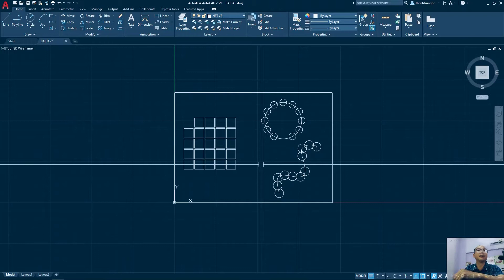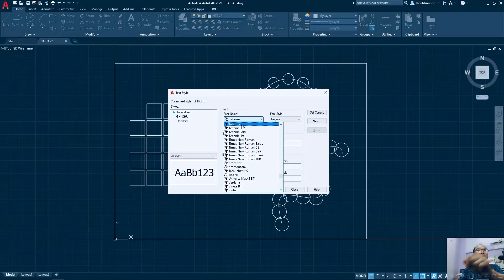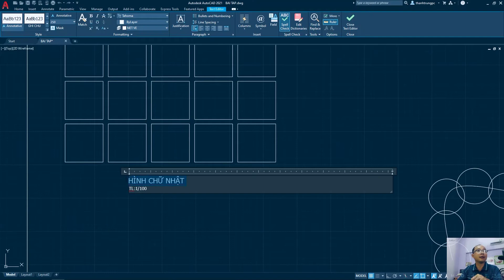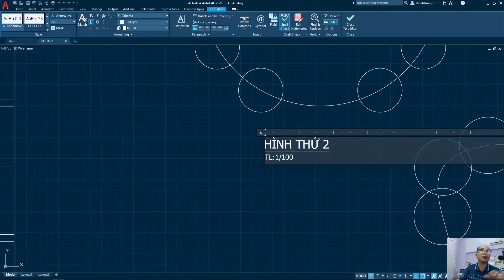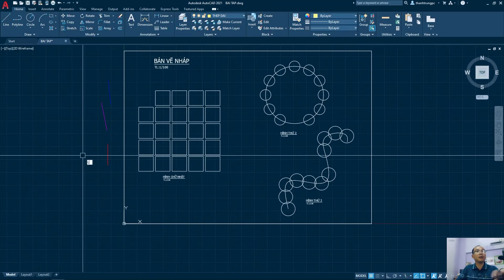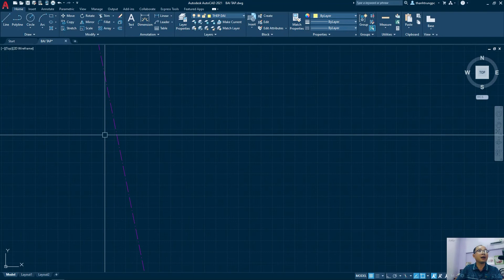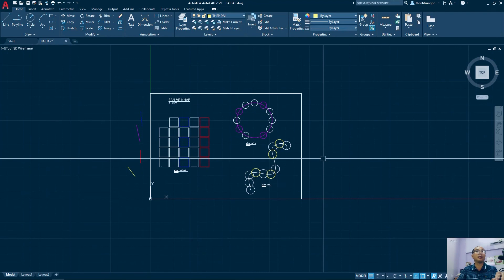Bài 7: Cách ghi chữ và Hiệu chỉnh đường nét (Layer) trong AutoCAD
Với mục đích phục vụ cộng đồng mang AutoCAD tới mọi người cần thiết, minh lập ra kênh này để hướng dẫn miễn phí mọi người cần học về AutoCAD căn bản.
Những Series video này của mình sẽ hướng dẫn toàn tập cách vẽ AutoCAD cơ bản đặc biệt có vài tips cho ae cần học. Mình sẽ chia sẻ tới các bạn cách vẽ và kinh nghiệm sử dụng phần mềm CAD từ những người chuyên nghiệp nhất bằng cách hướng dẫn tỉ mỉ nhất có thể để những người chưa biết gì về CAD cũng có thể sử dụng thành thạo được sau khi xem xong series này của mình.
Những kiến thức này là do mình may mắn học được và với kinh nghiệm giảng dạy của mình nên mình làm video với mong muốn giúp đỡ các bạn đang khó khăn trong vẽ CAD giống như mình lúc trước.
▶Các công ty, anh chị cần học về AutoCAD mình rất sẵn lòng hướng dẫn Miễn phí với hình thức trực tuyến. Mình rất muốn kết nối và học hỏi, các anh chị và các bạn xem xong có góp ý hoặc chia sẻ cho đúng thì vui lòng cmt hoặc nhắn tin.
▶Thông tin: ThS. Nguyễn Thành Trung – Biên Hoà – Đồng Nai.
Mình xin cảm ơn!